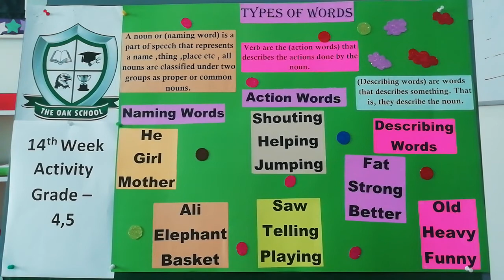14th week Activity, Grade 4,5 English